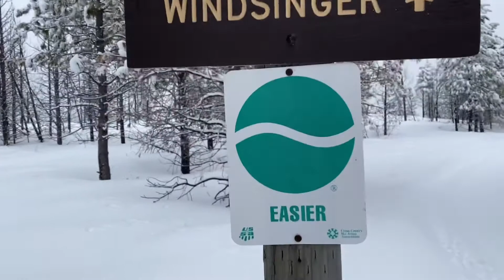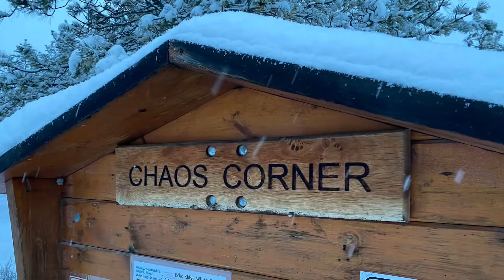Echo Ridge (Chelan), January 30, 2021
Cross country skiing at both the upper and lower trailheads at Echo Ridge. Always well-groomed and perhaps our favorite place to cross-country ski.